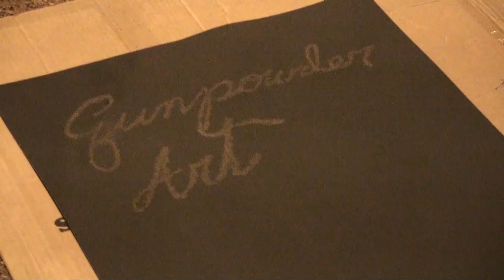gunpowder art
sept 22
grand avenue
phx